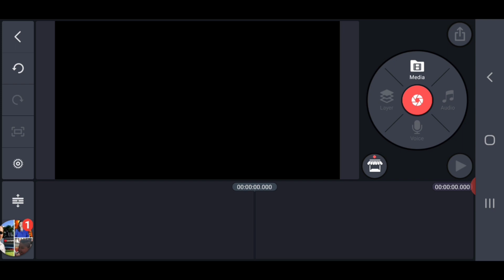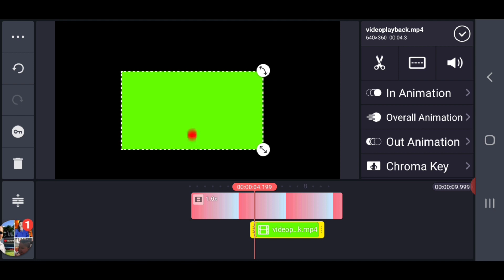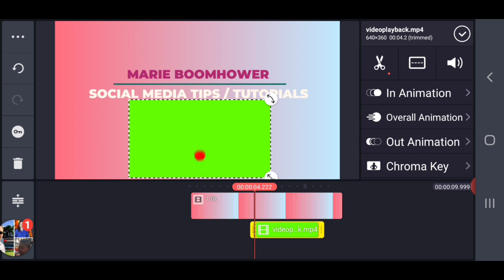PAANO MAGLAGAY ng ANIMATED SUBSCRIBE BUTTON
Please watch the short video tutorial to learn how.

gus.mr/ufXeV